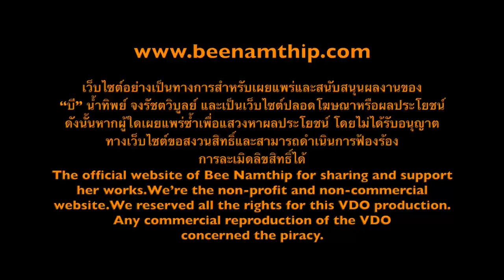Bee Namthip Clip Update AUGUST 2017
บี น้ำทิพย์ ตอบคำถามแฟนคลับ เดือนสิงหาคม 2560 Bee Namthip official website update August 2017